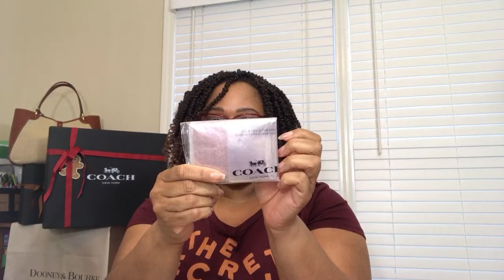Feed Your Addiction- Handbag and SLG Haul | Dooney and Bourke | Coach